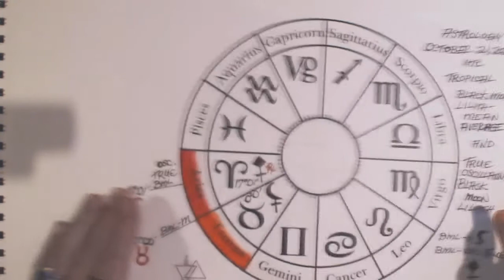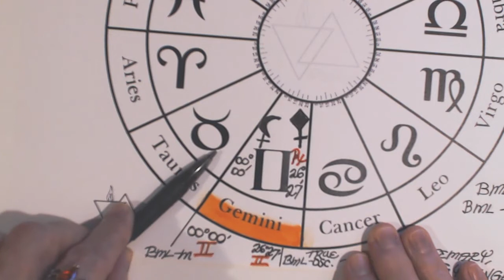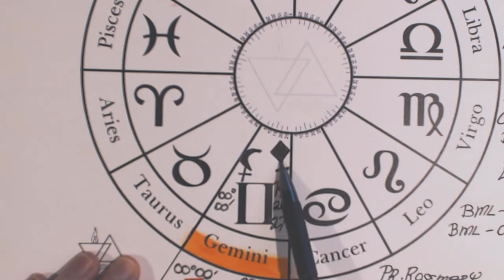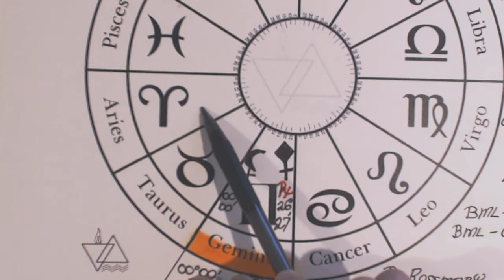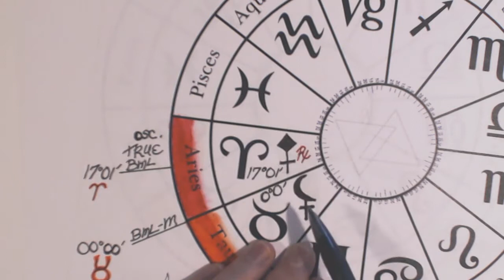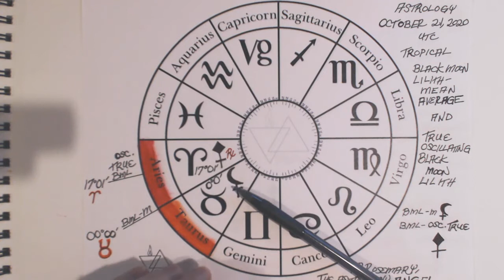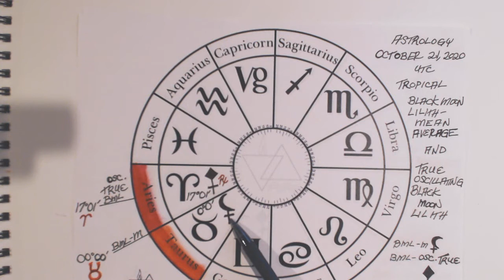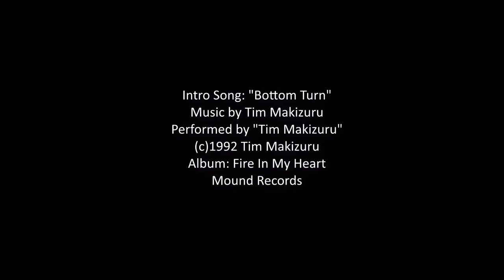How BML-Mean Vs. BML-True Affect VIOLENT PROTESTS from October 2020 to July 2021 ⚸ Black Moon Lilith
How Black Moon Lilith-Mean calculations and Black Moon Lilith-Oscillating (True) calculations deviate from one another, as well as how these divergent calculations will affect protests, and the violence or passivity thereof, from October 21st of 2020, until July 18th of 2021. Includes discussion and symbols of the four Liliths, as well as a fifth Lilith Star.

Pastor Rosemary, The Astrology Angel ASTROLOGY CHART of How BML-Mean Vs. BML-True Affect VIOLENT PROTESTS October 21, 2020 ⚸ Black Moon Lilith BLOG

Pastor Rosemary, The Astrology Angel ASTROLOGY CHART of How BML-Mean Vs. BML-True Affect VIOLENT PROTESTS July 18, 2021 ⚸ Black Moon Lilith BLOG

Pastor Rosemary, The Astrology Angel MONTHLY PSYCHIC ASTROLOGY How BML-Mean Vs. BML-True Affect VIOLENT PROTESTS from October 2020 to July 2021 ⚸ Black Moon Lilith BLOG

+ Featuring Song: "Bottom Turn" Composed & Performed by Tim Makizuru

About Intro Song: "Bottom Turn" Music Composed by Tim Makizuru, Performance by Tim Makizuru, on “Fire In My Heart” Album by Tim Makizuru, Recorded at Mound Records